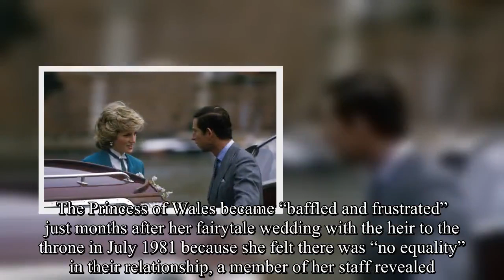Princess Diana was not considered an EQUAL by Prince Charles - SHOCK revelation-Royal News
The Princess of Wales became “baffled and frustrated” just months after her fairytale wedding with the heir to the throne in July 1981 because she felt there was “no equality” in their relationship, a member of her staff revealed.  Royal expert Sarah Bradford reported the anonymous source in her book, Diana, writing: “A member of Diana’s staff recalled that she used to complain ‘that there was no equality in the marriage and that the Prince of Wales never for one second considered her to be an equal which was an impossible situation for her’. ” This behaviour, Mrs Bradford said, is “common” to many royals, who fail to take into consideration other people’s needs, interests and lives.  .The author continued: “This royal attitude is common to all the senior members of the family, who never consider other people, their lives, their feelings or opinions. ”.“Many of the courtiers share the same view, hard for outsiders to comprehend.”.Princess Diana was especially affected by this dismissive behaviour, the author said.  .Mrs Bradford wrote: “For Diana, determined to cling to her sense of self, it was baffling and frustrating to a degree. ”.Diana and Charles’s marriage ended in 1996 after tumultuous years filled with blistering televised confessions and affairs. The royal couple filed divorce papers under the request of Queen Elizabeth II, who in 1995 told Charles and Diana that an “early divorce was desirable”, as said in a statement from Buckingham Palace.  .The monarch reportedly became fed up with Diana after her tell-all interview to BBC Panorama, where she revealed intimate details of her life with the prince and the affair between Charles and Camilla Parker Bowles. But at the beginning of their marriage, Princess Diana was “besotted” with Charles and actually suffered from the fact he could not spend as much time as she wanted with her. Mrs Bradford said: “Diana, besotted with Charles, still failed to comprehend why he could not spend more time with her. “Worse still was that no one seemed to take her seriously. .“‘She was disregarded and that was what hurt more than anything else’, said one of her staff. ”.The comparison between Diana and Charles’s diaries during her first years as a princess highlighted even more the “empty life” lived by the princess, the author said. She wrote: “The imbalance between her empty life and Charles’ busy one became more marked. “He had a programme of official duties, she had none.” .